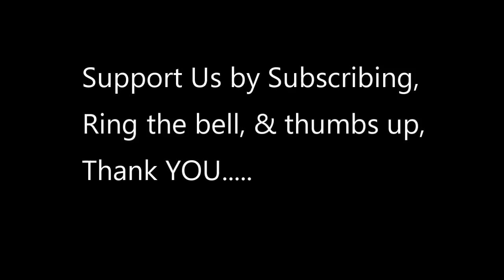2019 End of Year US-Mexico Border Enforcement Statistics - El Paso Texas Border CBP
2019 End of Year US-Mexico Border Enforcement Statistics - El Paso Texas Border CBP

U.S. Customs and Border Protection FY19 end of year press conference with Acting Commissioner Mark Morgan and Deputy Commissioner Robert Perez.

United States Customs and Border Protection (CBP) is the largest federal law enforcement agency of the United States Department of Homeland Security, and is the country's primary border control organization. It is charged with regulating and facilitating international trade, collecting import duties, and enforcing U.S. regulations, including trade, customs, and immigration. CBP is one of the largest law enforcement agencies in the United States. It has a workforce of more than 45,600 sworn federal agents and officers. It has its headquarters in Washington, D.C.

video credit to U.S. Customs and Border Protection Office of Public Affairs
TH photo credit to James Tourtellotte; CBP